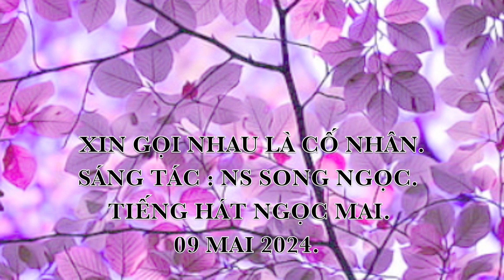XIN GỌI NHAU LÀ CỐ NHÂN Tiếng hát NGỌC MAI.